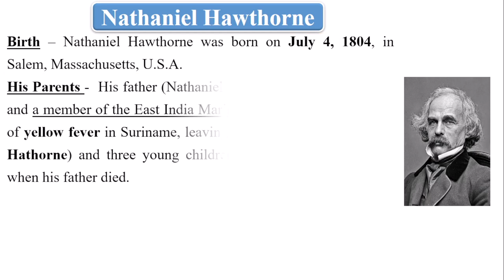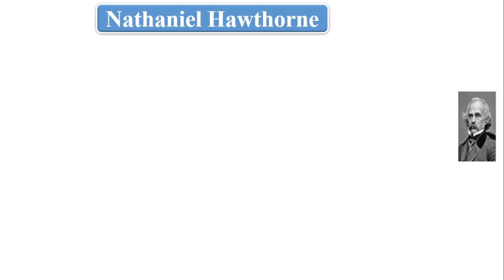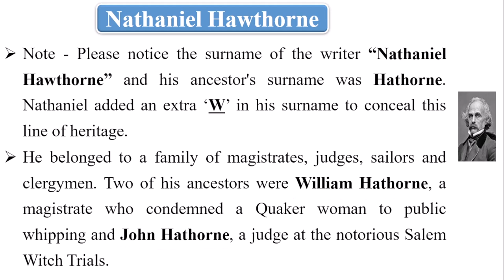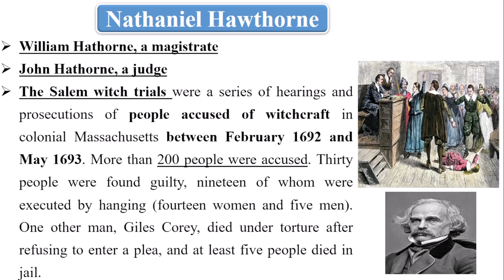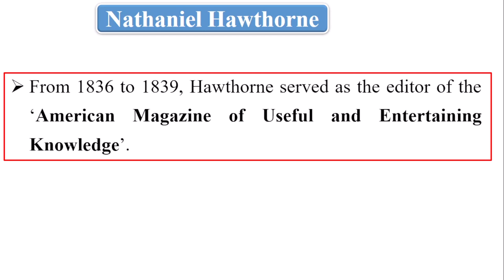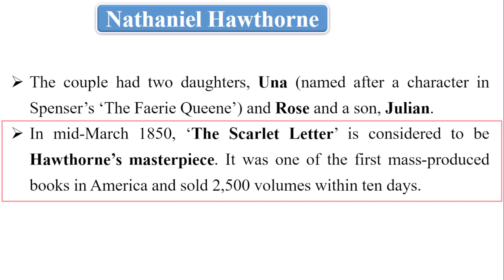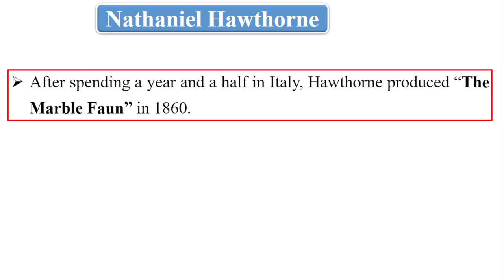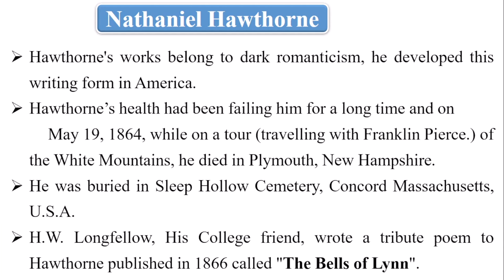Nathaniel Hawthorne Biography in Hindi II All exam points Covered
Nathaniel Hawthorne
Birth – Nathaniel Hawthorne was born on July 4, 1804, in Salem, Massachusetts, U.S.A.
His Parents -  His father (Nathaniel Hathorne) was a sea captain and a member of the East India Marine Society. He died in 1808 of yellow fever in Suriname, leaving a widow (Elizabeth Clark Hathorne) and three young children. Nathaniel was only four when his father died.
Occupation - 19th Century, An American novelist and short story writer. His works often focus on history, morality, and religion. Apart from novels and short stories, he also wrote a biography of his classmate and friend, Franklin Pierce.
Spouse – Sophia Peabody (m. 1842)
Children -  Julian Hawthorne, Rose Hawthorne, Una Hawthorne
Death - May 19, 1864, Plymouth, New Hampshire, United States.

Thanks & Regards
Sameer Pathshala